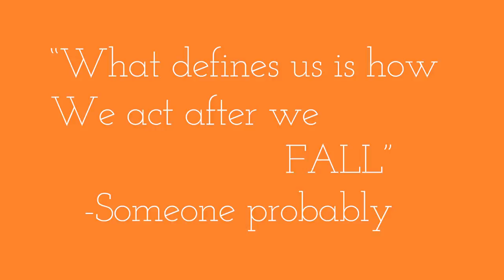SOFTBALL VS BASEBALL!!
What’s up guys!! Watch till the end of the video to see which sport I think is the best! The result may shock ya 👀 also the giveaway winners will be announced and contacted Friday! God bless.
X. Mo